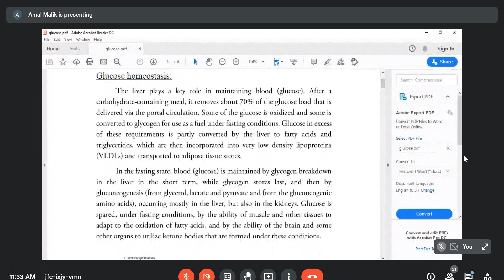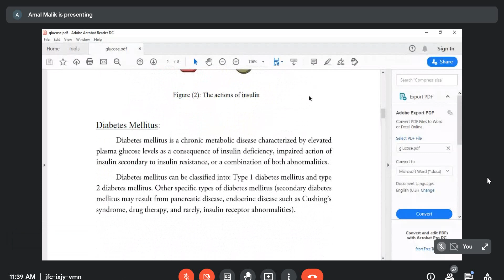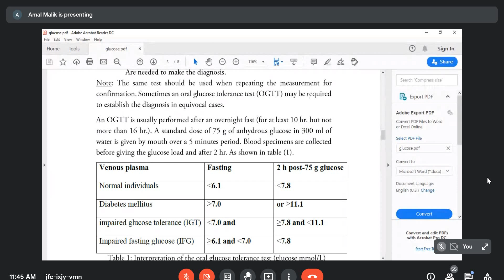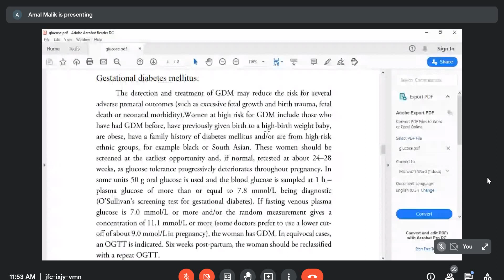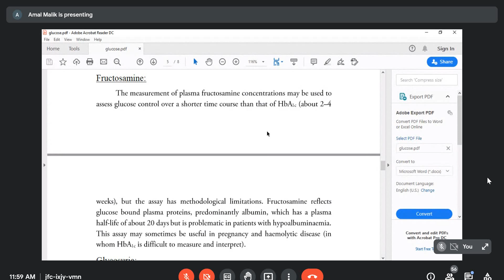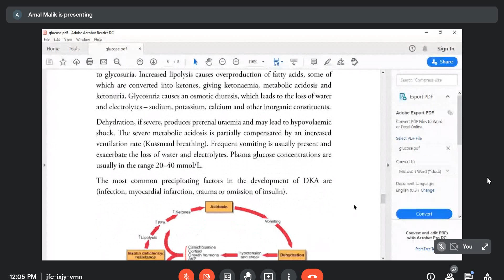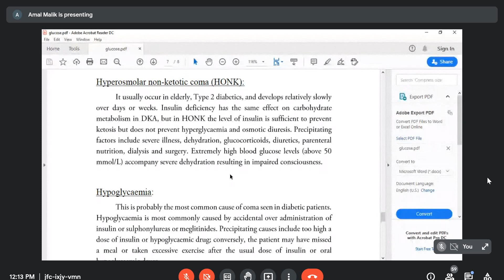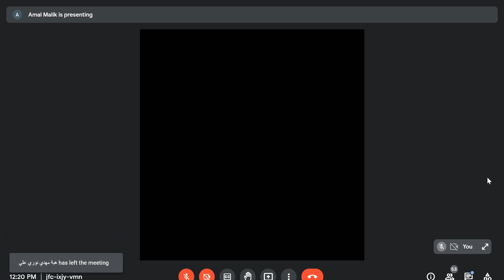clinical chemistry lab 2 د.امال